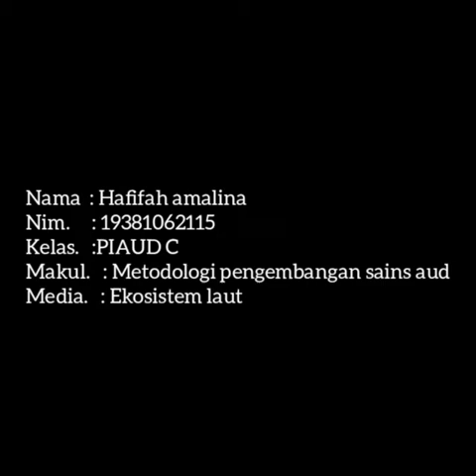Ekosistem laut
32. hafifah amalina_Sains_Ekosistem laut